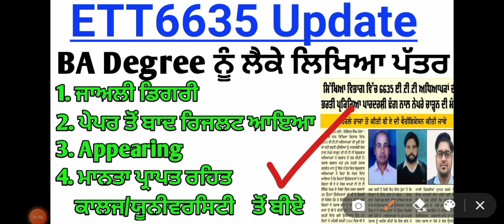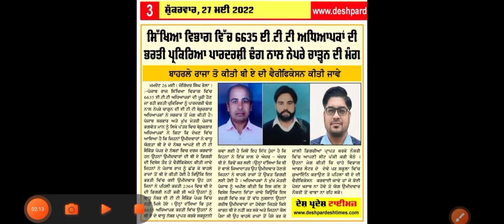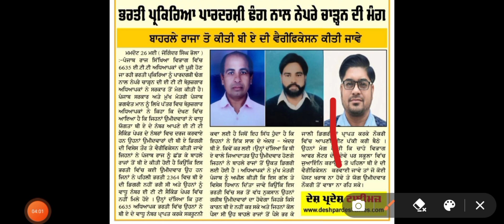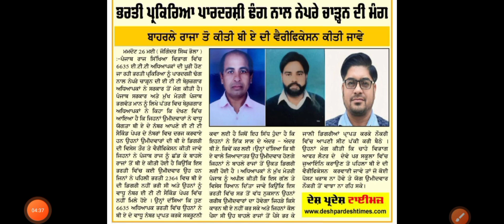ETT6635 Update || BA Degree Issue || 6635 Process Update || ETT6635 Latest Update || Offer Letter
Hello dosto🙋‍♀️
Welcome our You Tube channel

Query  solved-
6635 ett posts update
6635 ett posts update today
ett 6635 court case update
ett 6635 update today
ett 6635 new update
6635 new update
ett 6635 new update today
ett 6635
6635 ETT posts update
ETT 6635 joining letter
6635 bharti kab poori hogi
ETT6635 posts
2364 urgent hearing
2364 latest update
2364 latest update court case
ett6635 new update
6635 court case update
2364 court case update
Ett6635update
Ett6635 cut off
Ett6635 second list
Ett6635gmail
Ett6635 upgrade graduation marks
6635 posts update
6635
6635cut off
6635 scrutiny
Ett6635 court case update
ETT update
ETT tet paas unemployed union
6635 case update
6635 ETT posts new update
6635 joining letter
5994 update
6635
2364
22posts
ETT union
Education point with Kaur
2364
2364 urgent hearing
2364 latest update
2364 latest update court case
ett6635 new update
6635 court case update
2364 court case update
Ett6635update
Ett6635 cut off
Ett6635 second list
Ett6635gmail
6635 posts update
6635
6635cut off
6635 scrutiny
ETT update
6635 case update
6635 ETT posts new update
6635 joining letter
Master cadre new update
Master cadre
Master cadre posts
Joining
 letter 6635
Ett6635 offer letter update
5994 update
6635
2364
22posts
ETT union
Ett6635 new update today
6635 new update
ETT 6635
ETT 6635 posts update
2364
Ett5994 tyari
5994 new update
Ett5994 newupdate
5994 recruitment 2021
5994 posts
Ett 5994 notification
Ett5994 syllabus
2364 urgent hearing
2364 latest update
2364 latest update court case
ett6635 new update
6635 court case update
2364 court case update
Ett6635update
Ett6635 cut off
Ett6635 second list
Ett6635gmail
6635 posts update
6635
6635cut off
6635 scrutiny
ETT update
6635 case update
6635 ETT posts new update
6635 joining letter
5994exam_preparation
5994 update
6635
2364
22posts
ETT union
6635 new update
ETT 6635
ETT union
2364
2364 urgent hearing
2364 latest update
2364 latest update court case
ett6635 new update
6635 court case update
2364